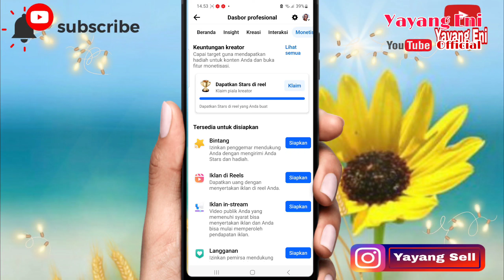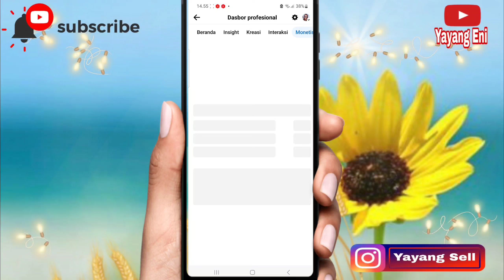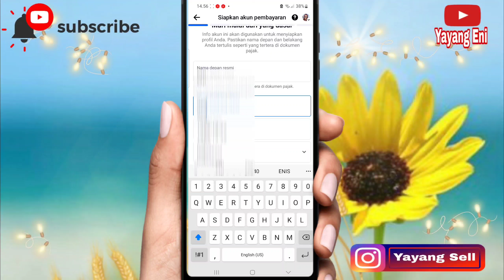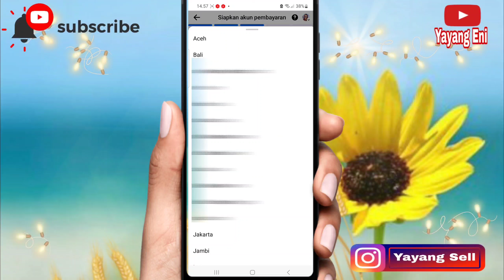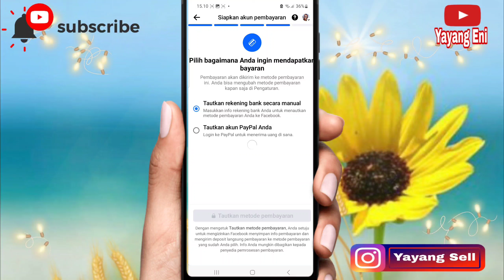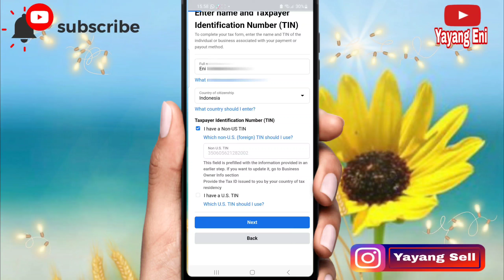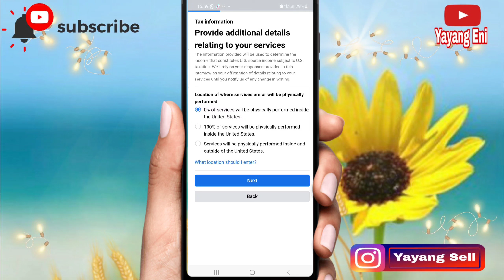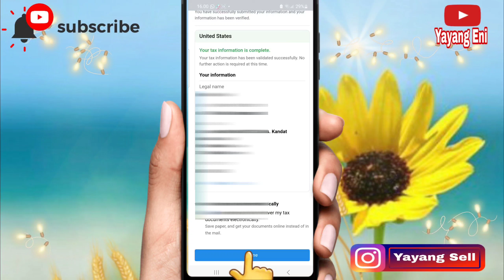cara monetisasi fb agar dapat uang dari facebook